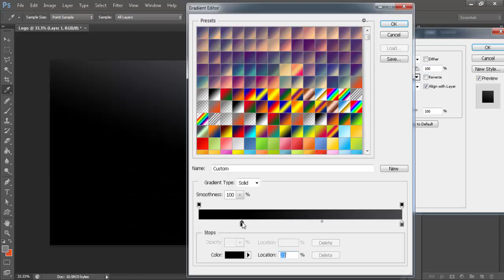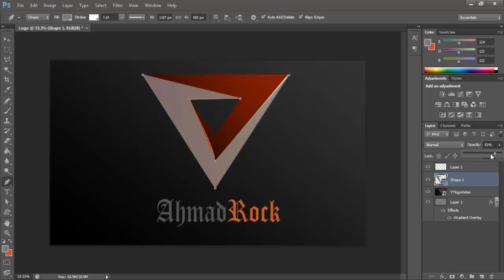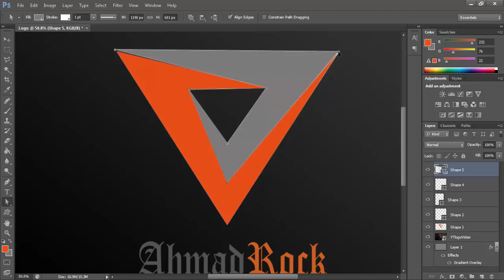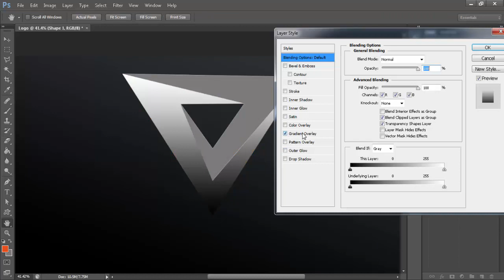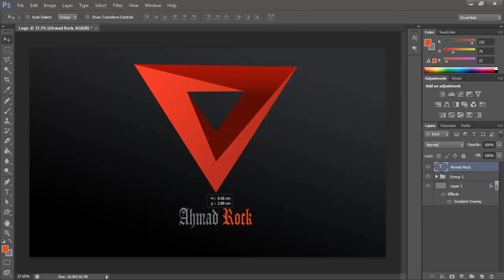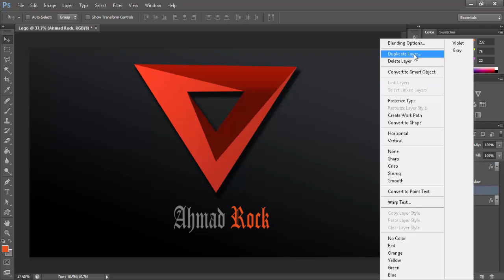How To Make A 3d Triangle Shape Logo In Adobe Photoshop!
note: you need to copy the Gradient to Photoshop folder/Presets/gradients.